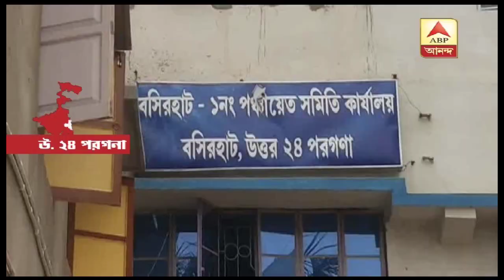বারাসাতে বিজেপির কাটমানি-ডেপুটেশনে ‘হামলা’ তৃণমূলের, প্রতিবাদে মধ্যমগ্রাম চৌমাথায় অবরোধ| ABP Ananda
বারাসাতে বিজেপির কাটমানি-ডেপুটেশনে হামলার অভিযোগ তৃণমূলের বিরুদ্ধে। প্রতিবাদে মধ্যমগ্রাম চৌমাথায় অবরোধ বিজেপির। অবরোধ না মানতে চাওয়ায় গাড়ি চালকদের সঙ্গে ধস্তাধস্তি বিজেপি কর্মীদের।